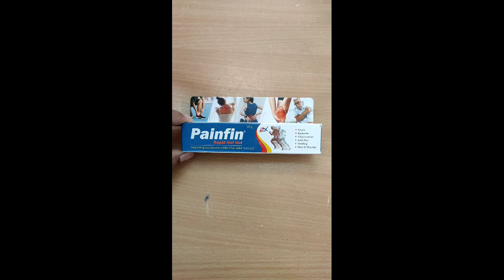जोड़ों, कमर कूल्हे, गर्दन और कंधे के दर्द को ठीक करे । Painfin Gel । Unique Medicine